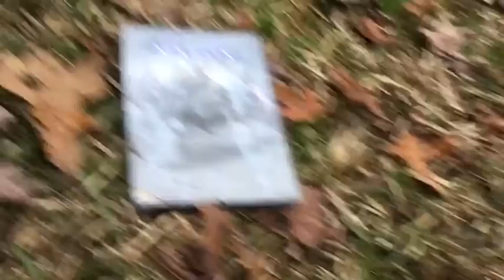movie destrution sereis trailer